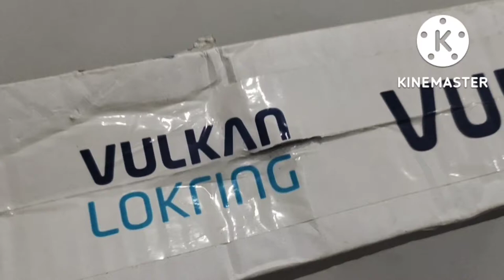HOW TO USE LOKRING TOOL FOR REFRIGERATOR LOCKRING ........